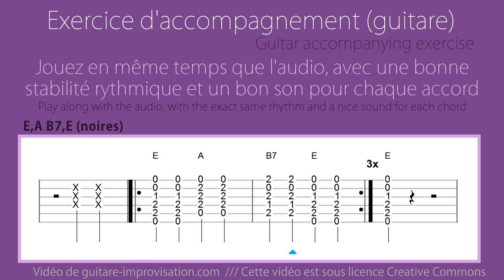E,A B7,E (noires) // accompagnement guitare